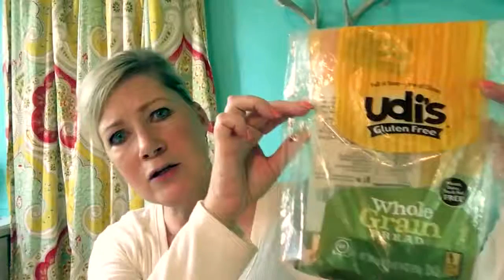Udi's Products for a Gluten-Free Diet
I'm about 85% gluten-free -- and Udi's products are a great and delicious way for me to still enjoy sandwiches and toast.